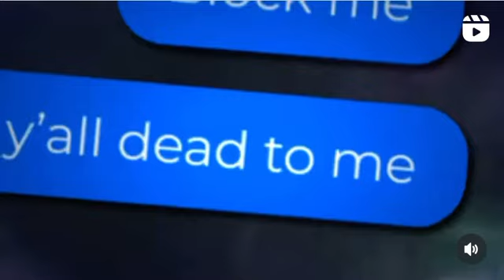As we wait until 8/24 i will be breaking down each scene of the Toya & Reginae trailer … stay tuned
Let’s see what we are right about and what we are wrong about